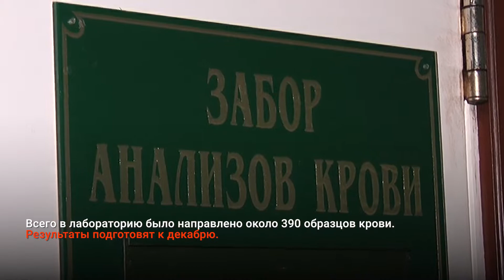30 МУРАВЛЕНКОВЦЕВ ПРОШЛИ ОНКОТЕСТИРОВАНИЕ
Медики завершили забор биоматериалов, чтобы выяснить, имеется ли у ямальцев генетическая предрасположенность к онкологии. Всего в лабораторию было направлено около 390 образцов крови. Результаты подготовят к декабрю. Таким образом можно будет понять, имеется ли у пациента наследственный опухолевый синдром.